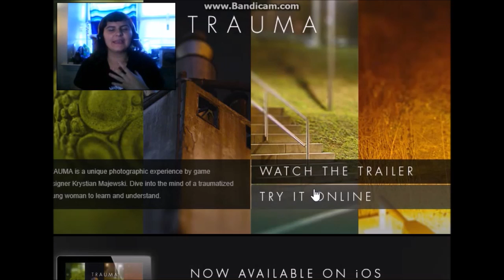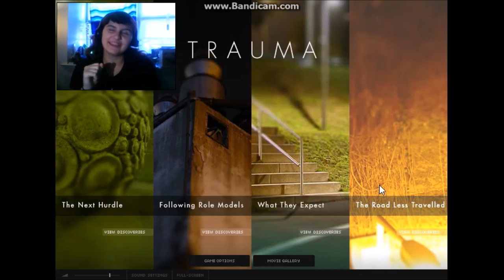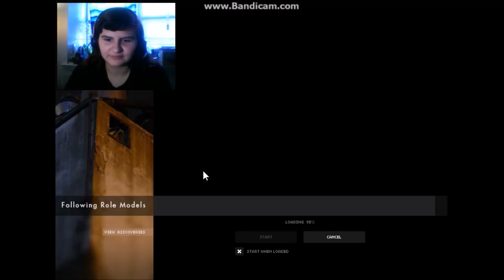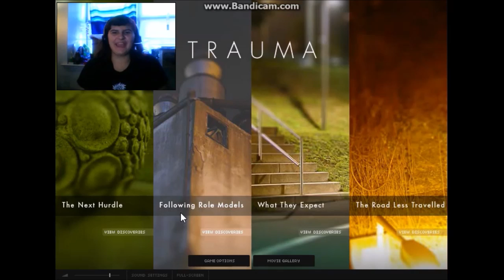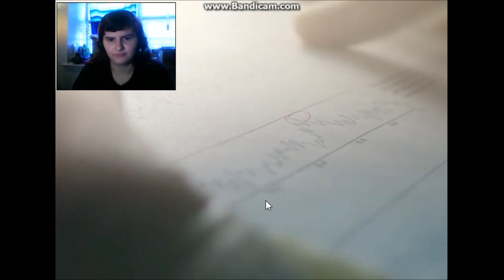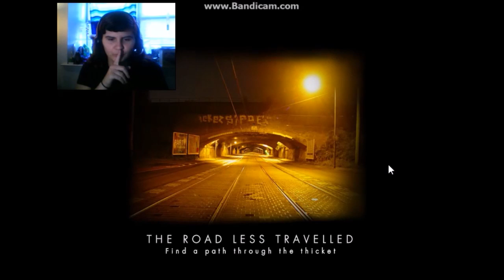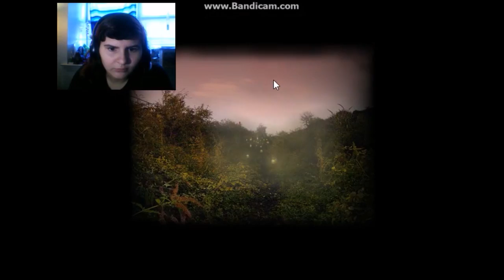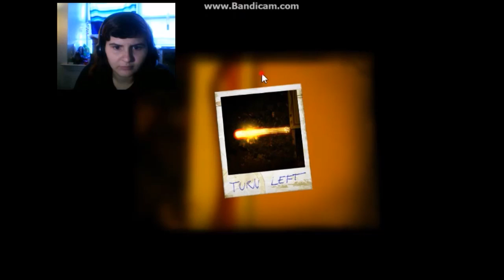Trauma: Deep meanings and insight thinking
This was very thought provoking and just absolutely beautiful to watch. I hope you guys enjoy it as much as I did.

You guys know the drill
Clickety-click that like button to show some love
Entertain and give me advice with comments